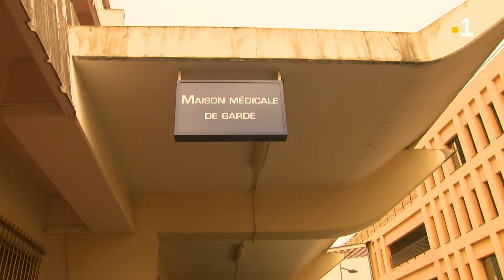Le carnaval en Martinique provoque une affluence de patients.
La période du carnaval est également intense dans la prise en charge des patients.
Depuis samedi et jusqu'à mercredi des cendres, les maisons médicales ont  augmenté leurs plages horaires pour assurer une permanence de soins.
Quant aux urgences et au Samu, ils sont déjà saturés en raison des nombreuses interventions constatées ces dernières semaines